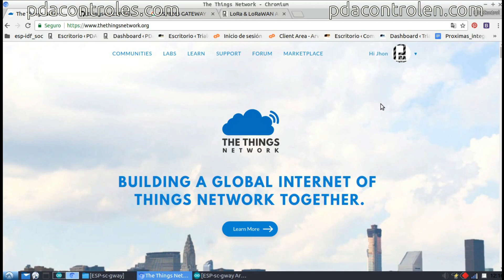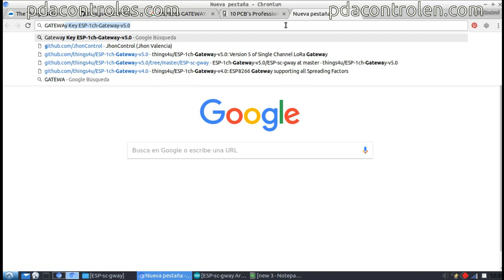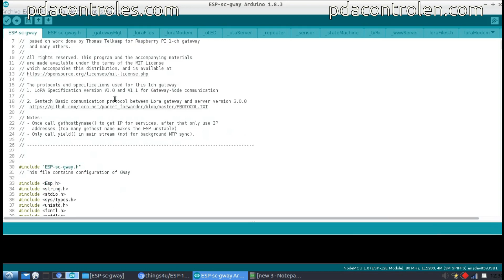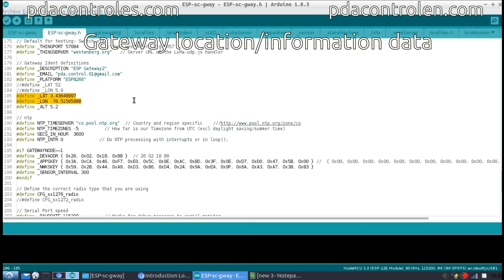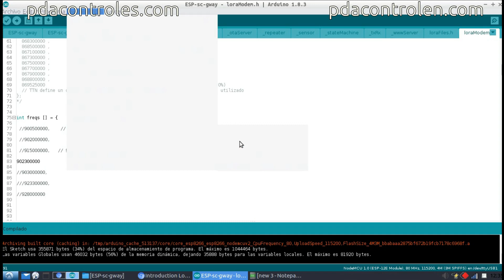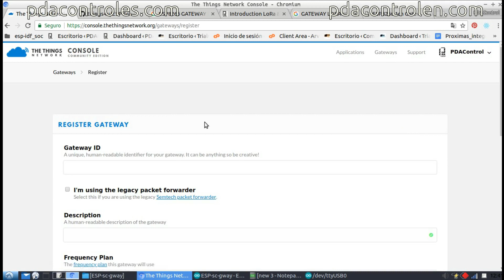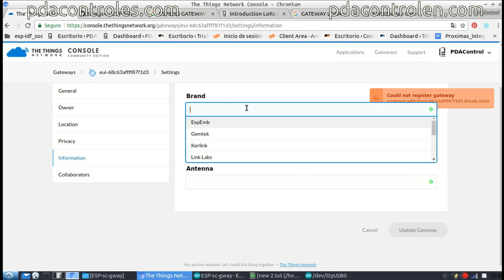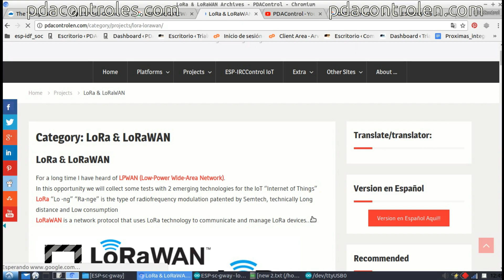Gateway LoRaWan ESP8266 & RFM95 (ESP-LoRa) 915mHz single channel with The Things Network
PDAControl Present...

- ESP8266 12 Node MCU v3
- Module LoRa RFM95, 915.0 MHz

Other Recommended!!
Otros Recomendados!!

LoRaWAN gateway configuration ESP8266 & RFM95 "ESP-LoRa" only channel at 915mHz and connection with IoT platform The Things Network with library ESP-1ch-Gateway-v5.0

Configuracion de gateway LoRaWAN ESP8266 & RFM95 "ESP-LoRa" unico canal a 915mHz y conexion con plataforma IoT The Things Network con biblioteca ESP-1ch-Gateway-v5.0